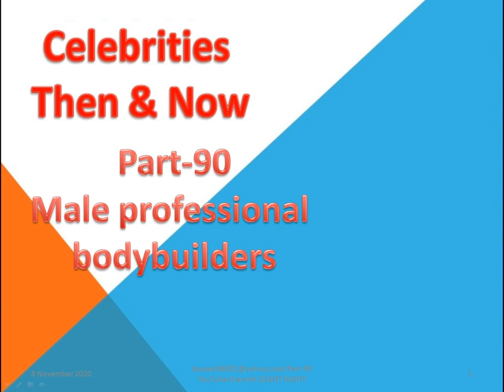Most Satisfying video bodybuilding Part 90/Camera